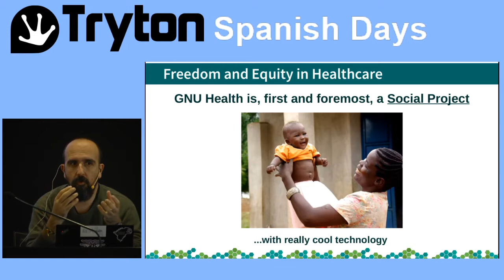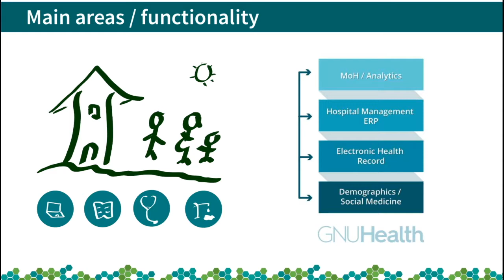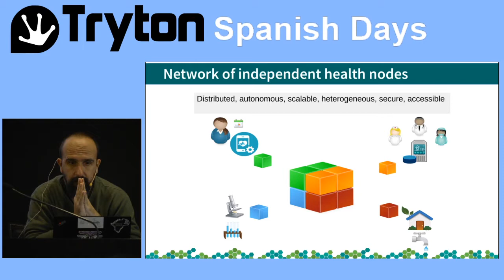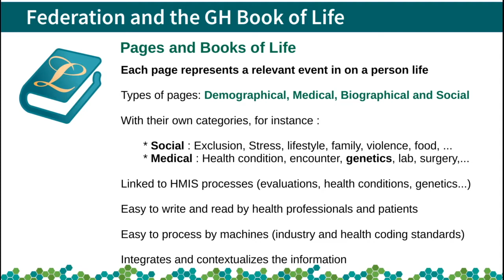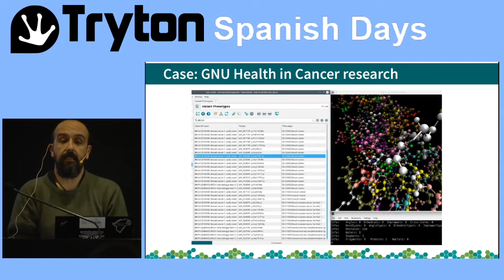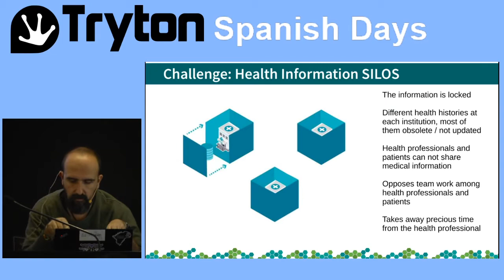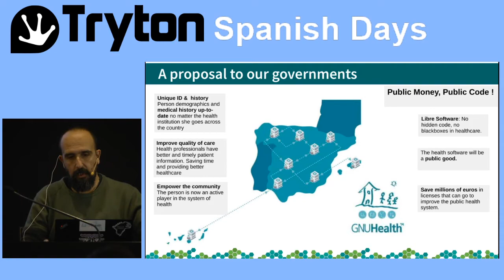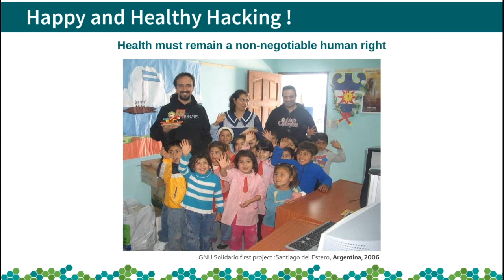Tryton y la Fed. GNU Health para redes de salud nacionales